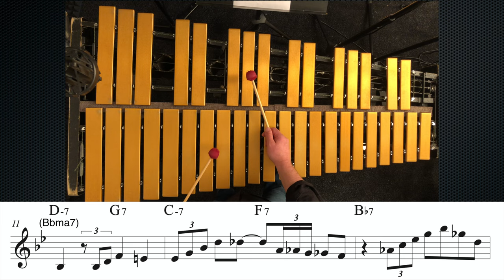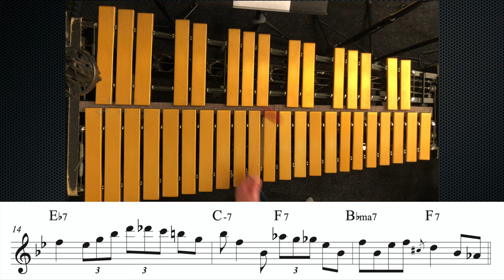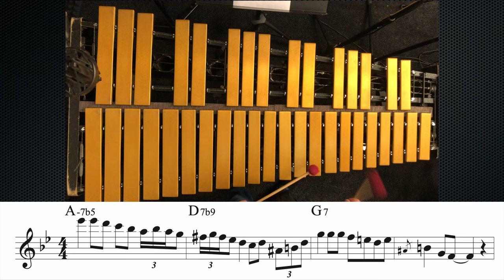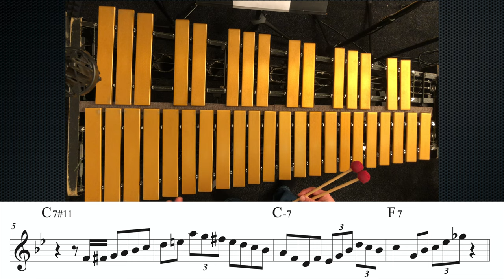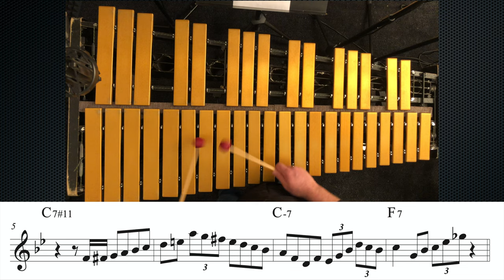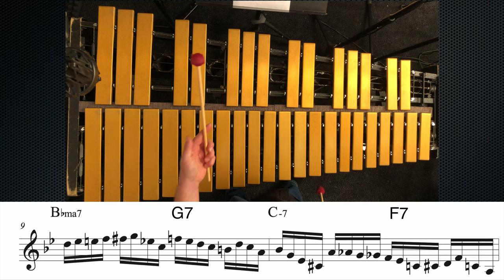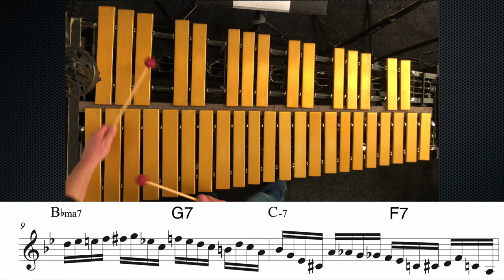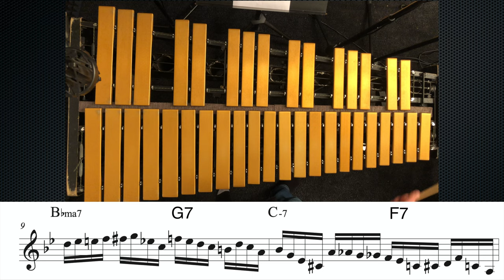How To REALLY Learn Jazz Improv | Milt Jackson's "Dorothy" | Transcription & Vibraphone Lesson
The best way to learn jazz improvisation is through transcribing the masters! Milt Jackson was definitely one of the best.

0:00 Intro
1:10 Listen to the original!
1:56 I play it slowly
2:35 Complete Analysis
13:55 Creative Practice Techniques

This lesson can be found in my Killer Jazz Vibes Book!

Or check out the Free PDF lesson of the month

I use this stuff:
Vibraphone Mallets
Zoom H4 Recorder
Rode M5 Condenser Microphones
PreSonus AudioBox 96 USB Studio
Fender Squier Precision Bass

Milt Jackson began his recording career in 1945, cutting his first solos behind Dinah Washington.  Shortly thereafter, he began playing with Dizzy Gillespie and Charlie Parker.  It was during this time that he also played with trumpeter Howard McGhee's band, recording this track "Dorothy" with them in 1947.

In those days, recording time was limited, and therefore you didn't hear the long form improvised solos that we associate with a typical jazz performance.  Those things happened for sure, just not on recordings.  In this particular tune, "Dorothy" (written by McGhee), Milt only has 16 measures to solo on the second half of the rhythm changes form.

His solo starts on the bridge, and weaves brilliantly through the changes, showing some of his already complete mastery of bebop and the intricacies of harmony.

I transcribed the solo and practiced it for about a month before making this video - and I wanted to share with you what I've learned about how Milt constructs his lines, and also about what I think the most effective way to practice transcribed solos is.

People always ask me, "how can I incorporate what I've transcribed into my own playing".  I answer that question in the video to the best of my ability.

I hope this video helps you! If you'd like to support me further, you can check out the links above..

Thanks!
-Tim